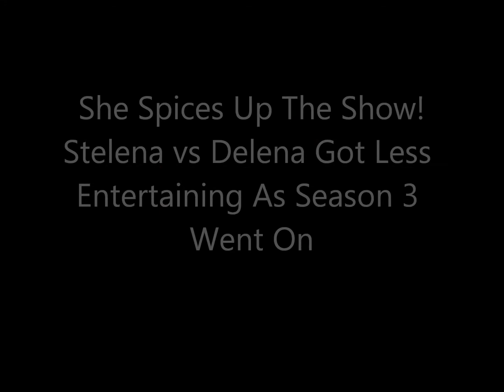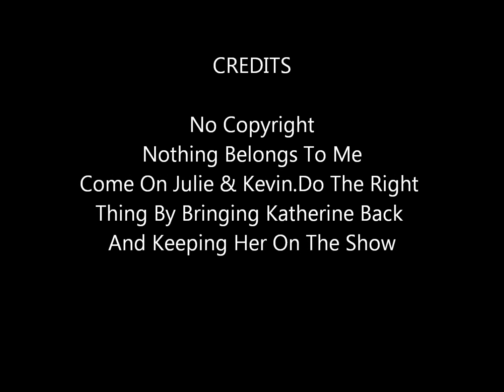Why Katherine Must Return To Vampire Diaries(Video Version)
The Kat by WWE.They NEED To Bring Katherine Back.No Copyright.Nothing Belongs To Me